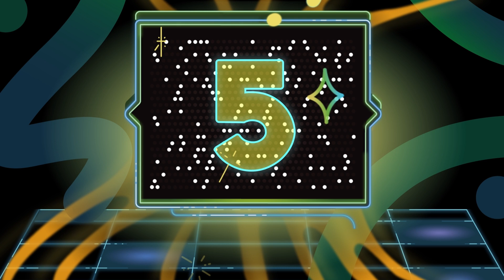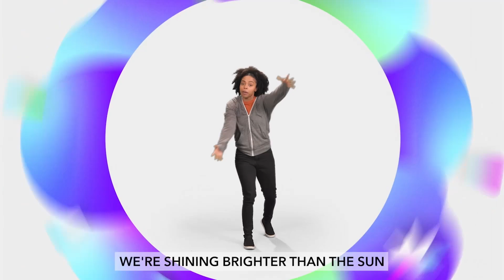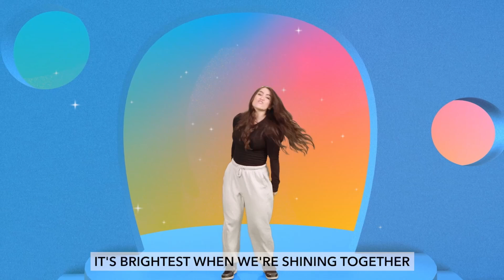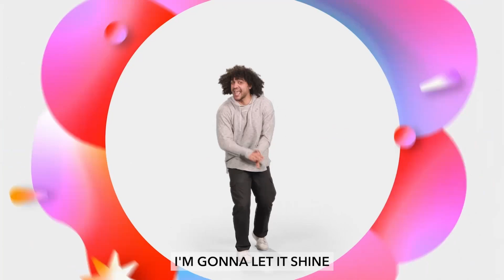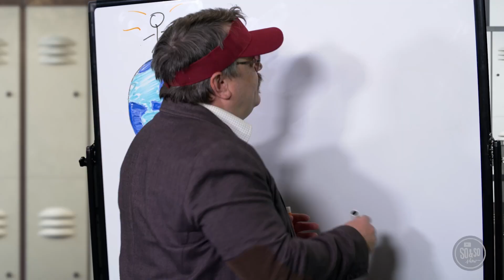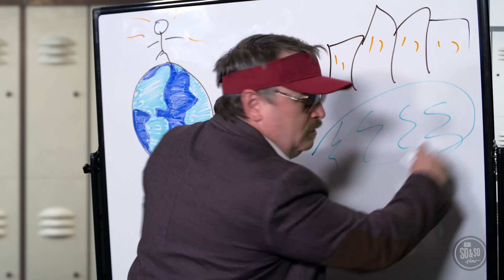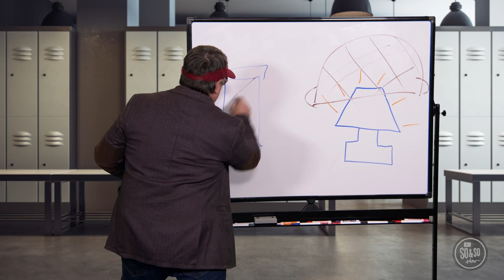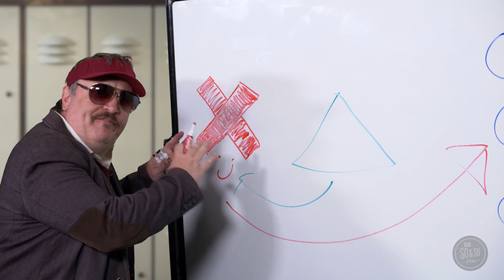Sept 2024 Wk1 Preteen